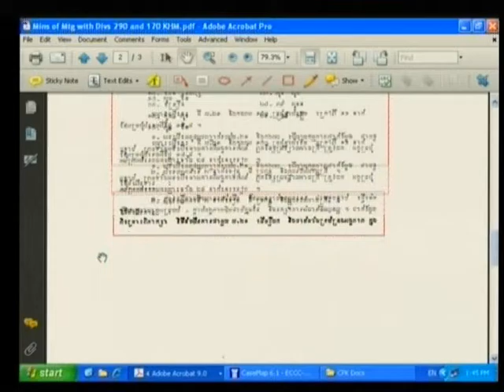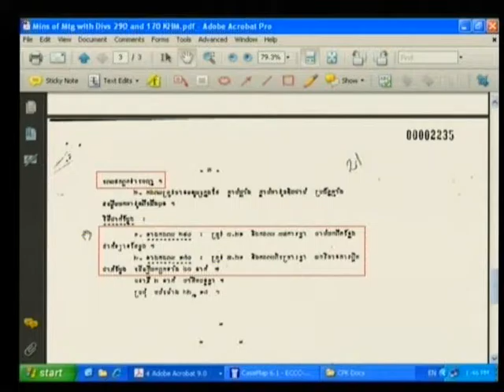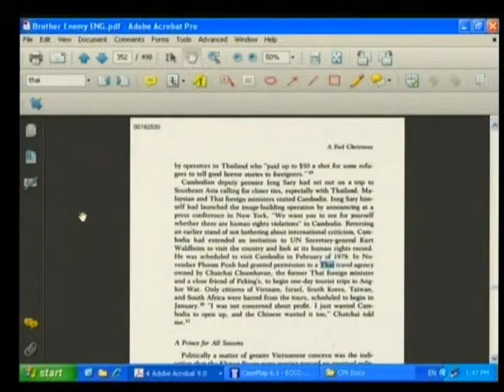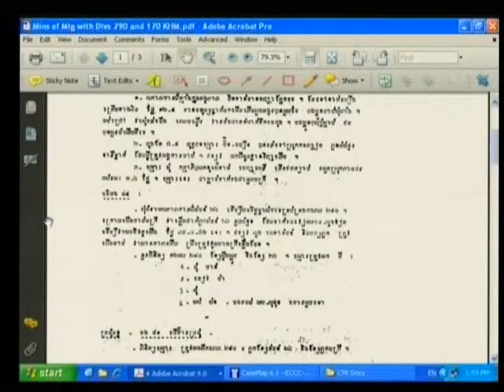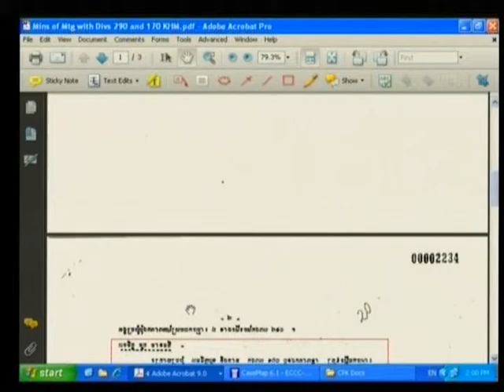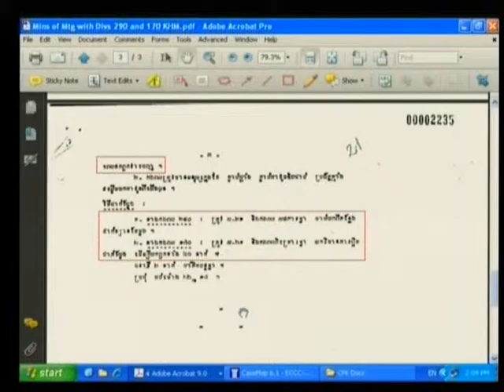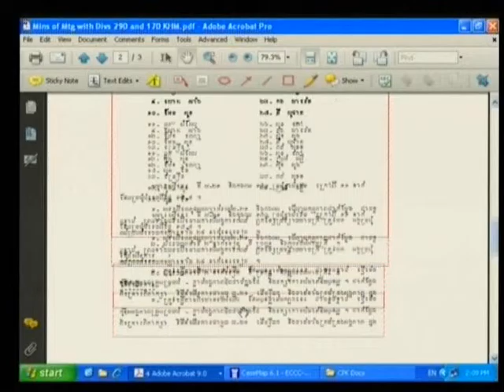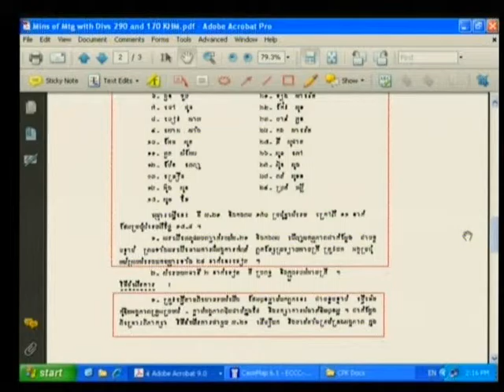Session 3 - 26 May 2009 - Case 001 - Fl/Kh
Questioning of expert Nayan Chanda on the issue of armed conflict